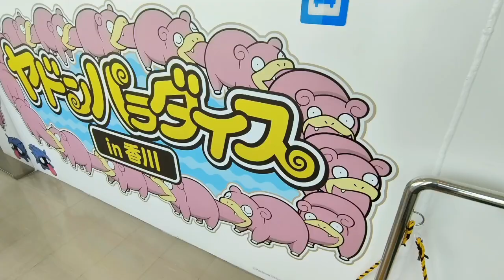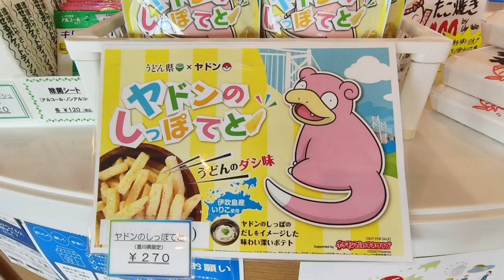從高松港搭呆呆獸渡輪去小豆島！還有呆呆獸豆皮烏龍麵！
搭呆呆獸渡輪去小豆島！注意不是每班都是，目前是一天五班往返。要看好時間！

2022夏 香川七天六夜行程 小豆島 烏龍麵吃到飽